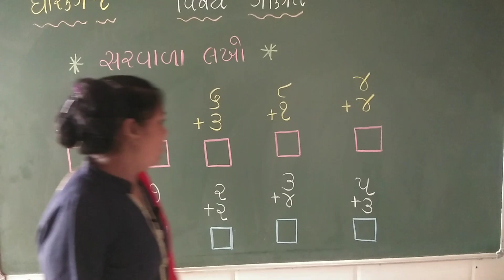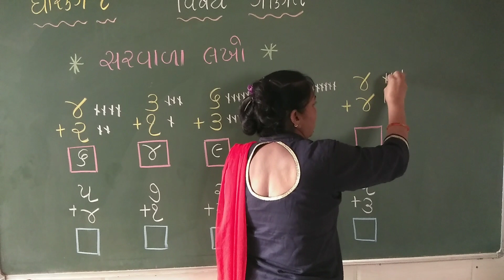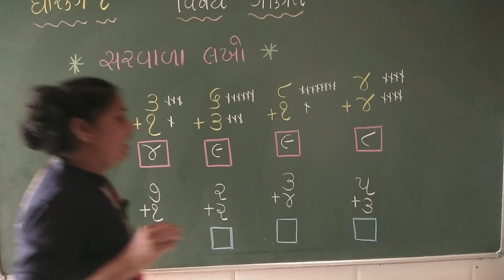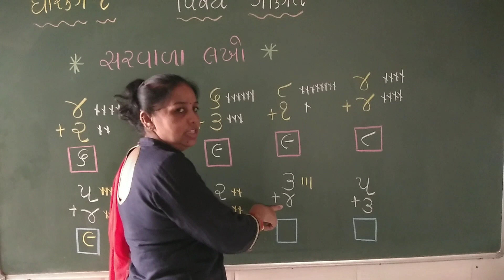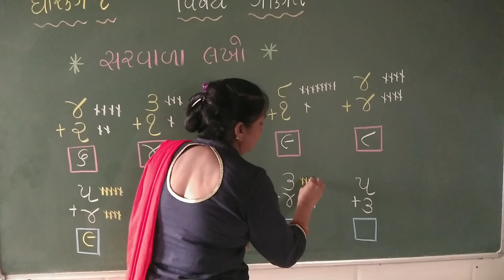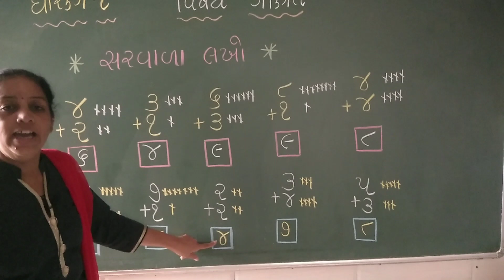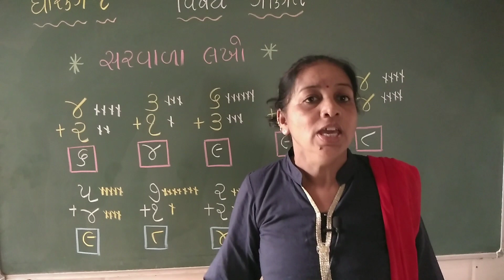std 1 maths ch 3